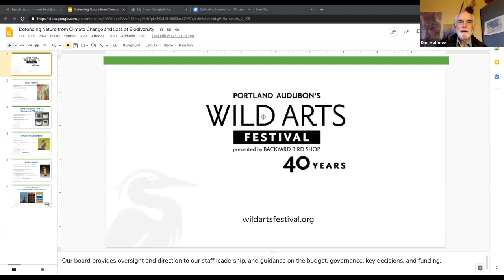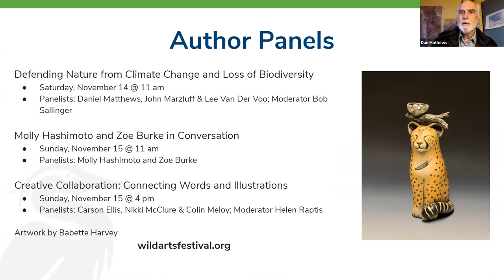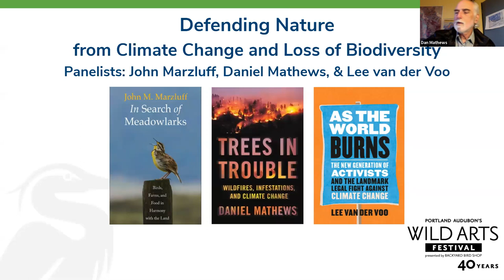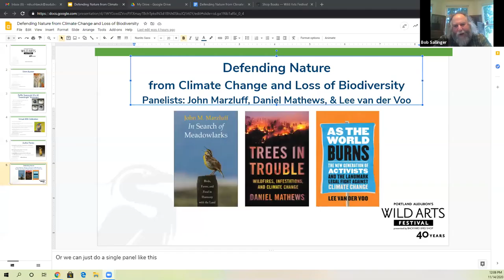Wild Arts Festival Author Panel: Defending Nature from Climate Change and Loss of Biodiversity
PANELISTS: DANIEL MATHEWS, JOHN MARZLUFF, & LEE VAN DER VOO; MODERATOR: BOB SALLINGER
On Saturday, several of our outstanding authors will be holding a panel on the dangers and opportunities that arise in the future with regards to climate change, dangerous wildfires, and sustainable food practices that can protect and preserve biological diversity.